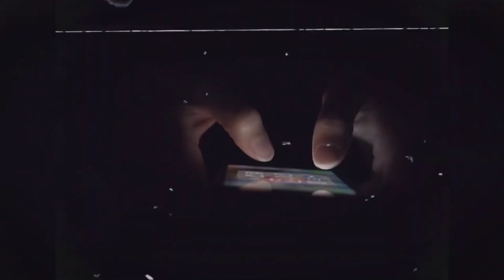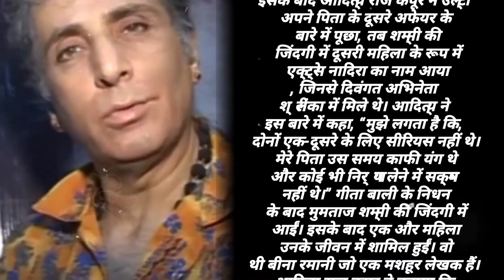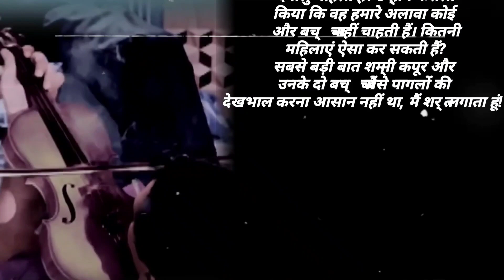Shammi Kapoor के अपने टाइम में कितनी औरतों के साथ रहे संबंध बेटे ने किया था खुलासा। Shammi Kapoor